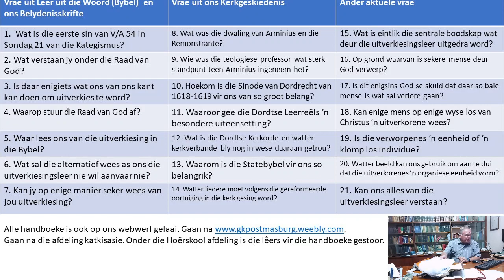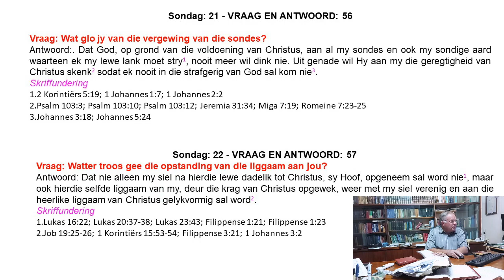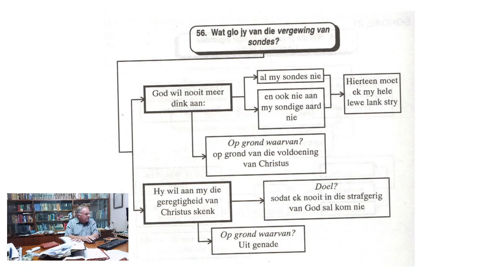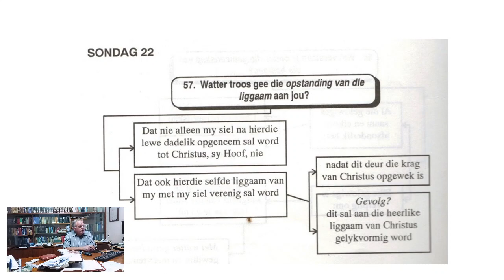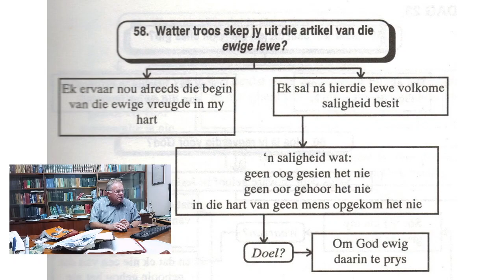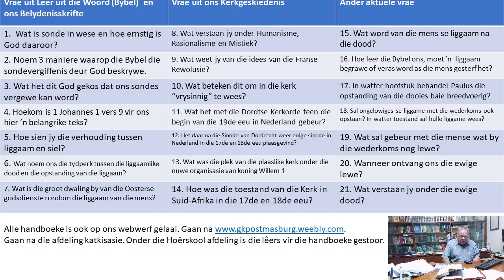Katkisasie Week 15 (6-13 Okt 2020)